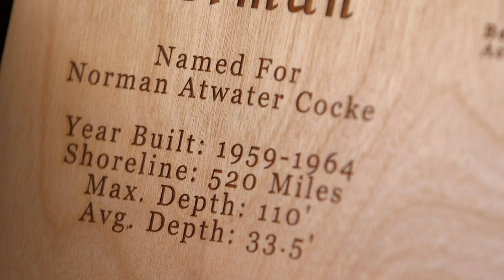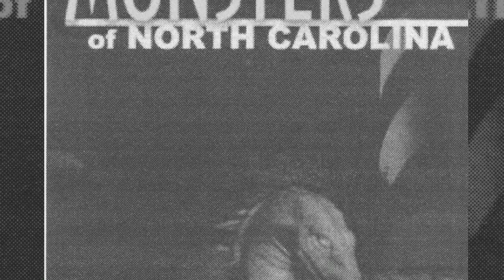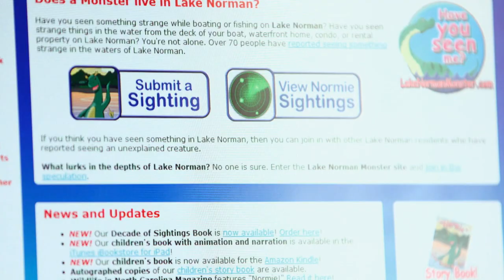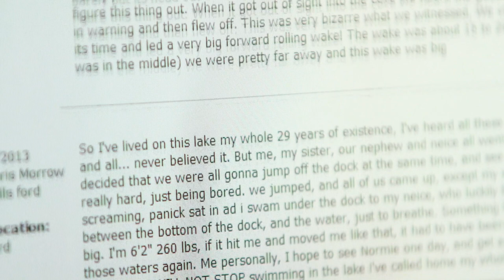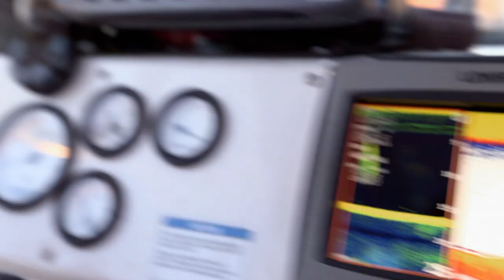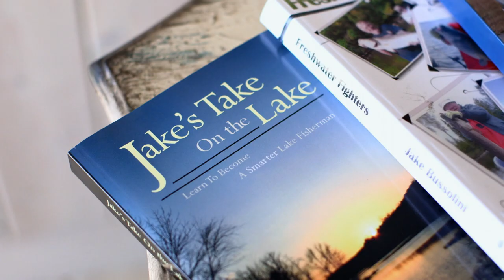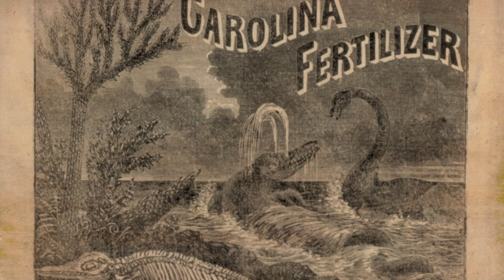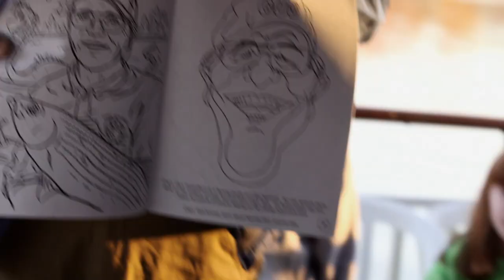INTO THE DEPTHS: Lake Norman's Radioactive MUTANT | Shiver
Lake Norman is a man-made waterway built to cool the nuclear reactors at the McGuire Nuclear Station. The 520 miles of coastline surrounds deep, murky, and cavernous waters. Many theorise that a man-eating beast lurks in the depths. Common theories claim "Normie" is an escaped government cross-breeding experiment. Others believe it to be a catfish mutated by radiation exposure.  Whatever the monster's origin, the constant stream of reports has never slowed. Locals, tourists and fisherman alike feel paralysed with fear, and they demand answers.